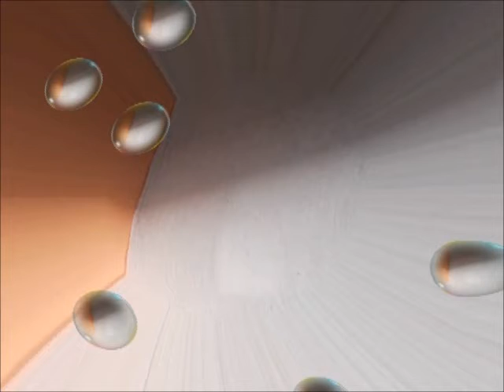TimeWarp by eloymg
original composition by eloymg music diary  march 2021